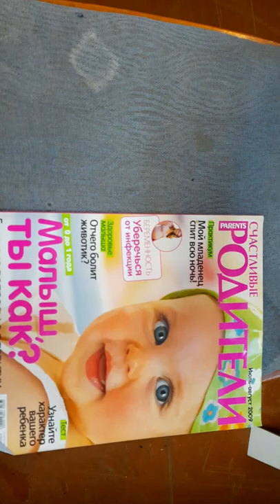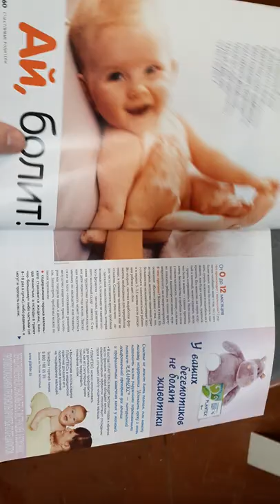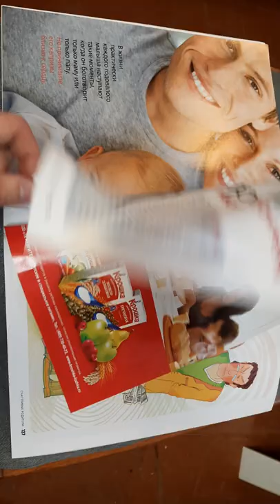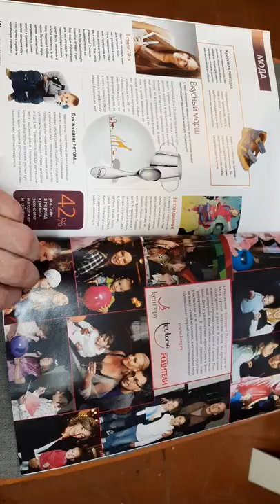Журнал Мой малыш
Старый журнал Мой малыш